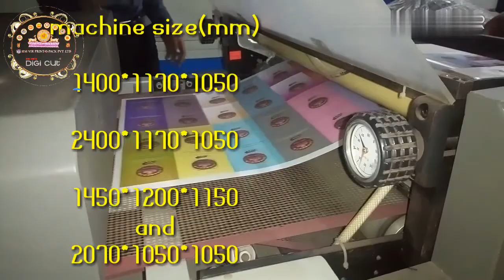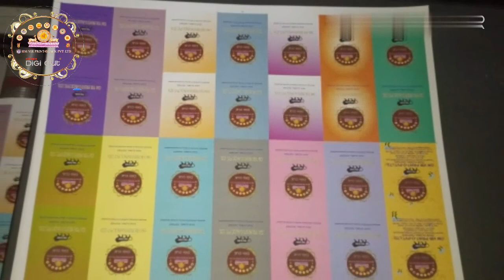3 in 1 Velvet coating machine parameter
1 . Company name - om vir print o pack
2 . Address - om vir house , 19A/19Bm , Shivam ind. Estate tungar phata sativali , vasai (E), dist. Palghar _ 401208